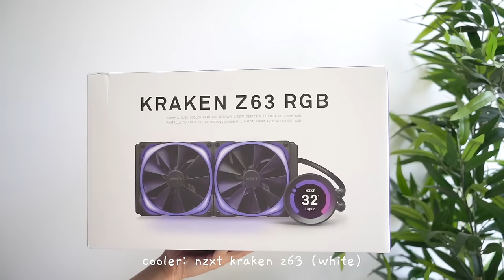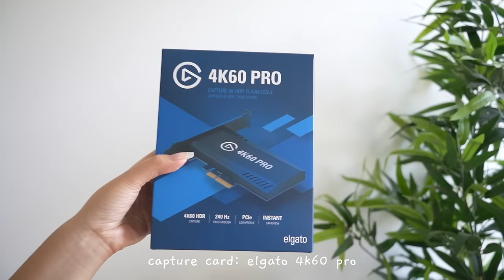💻 building my first pc | white aesthetic | lian li 011 mini, rtx 3070 🤍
i built my first pc! 🎉

i’m so excited to finally have my own gaming + streaming pc, and what a process it was learning about it all! from figuring out what each part does, to which ones to get, to how to assemble it all. but, i’m glad i pulled through and now have a pc that i truly love (and of course i had to add studio ghibli vibes to it)!

as somebody who had no prior experience, i’m hoping that by posting this video that other people new to the pc world can watch this and be encouraged to be able to build one too! if you’re interested in the parts used, be sure to check out the list below.

🤍, cassie.

「 0:00 」intro
「 0:55 」parts used
「 1:05 」build time
「 8:42 」cinematic mode
「 10:25 」outro

📦 case: Lian Li 011 Dynamic Mini (snow white)
📦 motherboard: Gigabyte B550 VISION D-P
📦 RAM: Corsair Vengeance RGB Pro (16GB)
📦 GPU: ASUS RTX 3070 Strix (white)
📦 PSU: Corsair SF750 SFX 750W
📦 CPU: AMD Ryzen 5 5600x
📦 storage:
⤷ Samsung 970 EVO Plus M.2 NVMe (500GB)
⤷ Samsung 970 EVO Plus M.2 NVMe (2TB)
📦 cooler: NZXT Kraken Z63 (white)
📦 cooler fans: Lian Li UNI SL140 (x2)
📦 case fans: Lian Li UNI SL120 (x7)
📦motherboard & gpu extension cables:
⤷ Lian Li Strimer Plus ARGB cables (24-pin)
⤷ Lian Li Strimer Plus ARGB cables (8-pin)
📦capture card: Elgato Game Capture 4k60 Pro MK.2 PCIe
     ⤷ thank you to Elgato for gifting me this product.

🎵 ENRA x Sleepermane – Tomorrows That Follow

🎵 CHRIS HAYES MUSIC - CHILL TRAP BEAT

❔ filming equipment? — sony a7c & iphone 13 pro

🌟 6,604